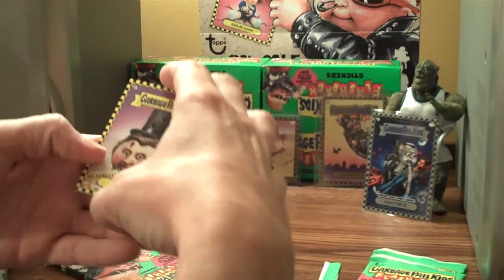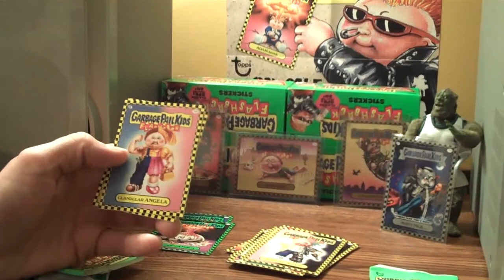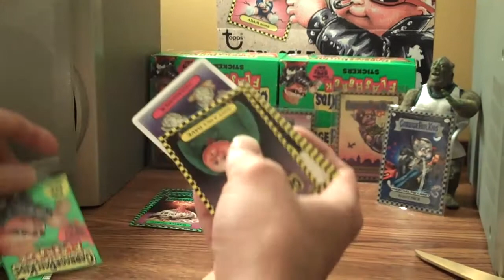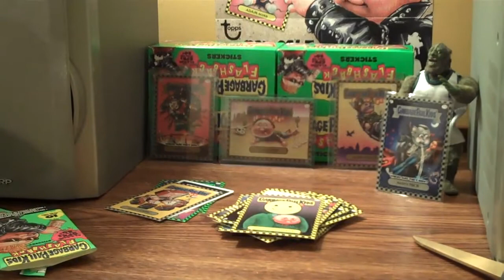Cracked Jack Loco Mo!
Garbage Pail Kids Flashback